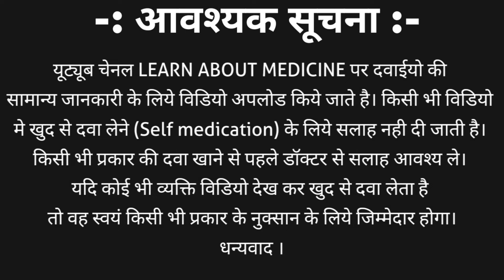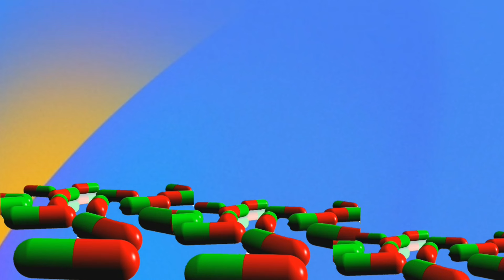Ranitidine hydrochloride and domperidone tablets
This tablet is the combination of ranitidine and domperidone and used for several abdominal problem which are discussed in this video.
Ranidine hydrochloride and domperidone tablet brand name
1. Rantac d tablet | rantac dom tablet
2. Helkoss tablet
This video contains information about Ranitidine hydrochloride and domperidone tablets | ranitidine and domperidone tablets including
1. What is ranitidine and domperidone?
2. Brand names
3. Uses in detail
4. Side effects
5. Dosage